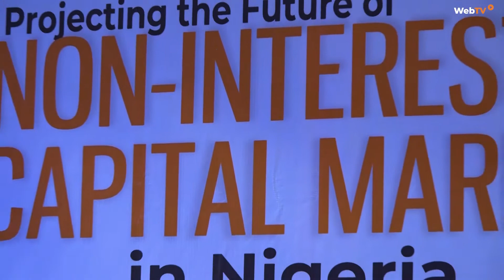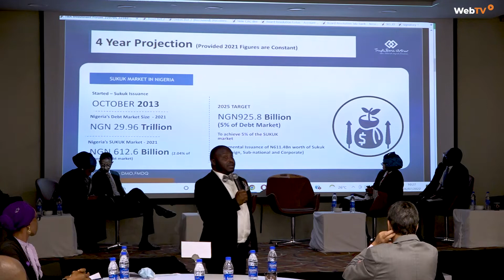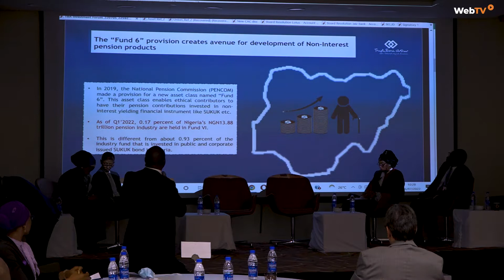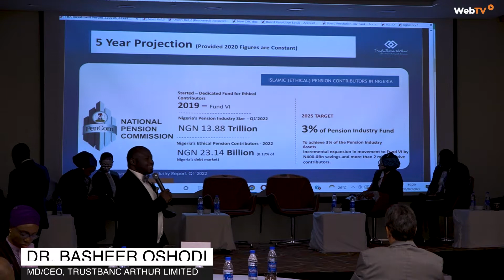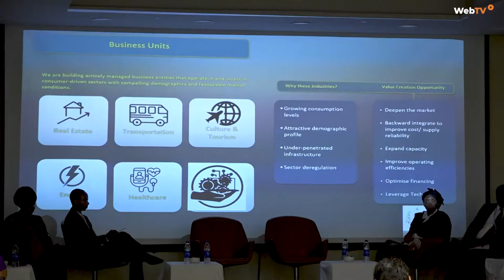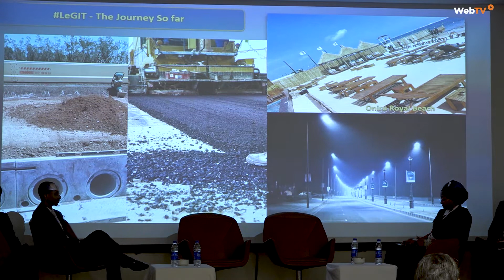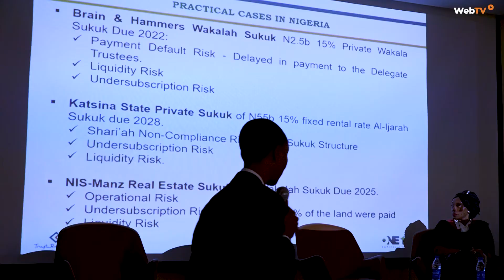TrustBanc Arthur Forum Explores Prospects for the Growth of Nigeria’s Non-Interest Capital Market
TrustBanc Arthur, a non-interest investment finance institution recently hosted stakeholders to its maiden forum, which focused on the theme “Projecting the Future of Non-Interest Capital Market in Nigeria”.

The event brought together royal fathers, participants from financial regulators, portfolio management companies, non-interest banks, PFAs, Insurance/Takaful companies, Digital Platforms, and Law firms.

Dr. Basheer Oshodi the MD/CEO of TrustBanc Arthur Limited was the chief host, while HRM  Oba Omogbolahan Lawal, Abisogun II, the Oniru of Iru Land was the special guest of honour.

Other seasoned experts and dignitaries who graced the event include; Alhaji Mohammed Bintube, Pioneer MD of Jaiz Bank Plc,  Mrs. Hajara Adeola, MD/CEO Lotus Capital, Mr. Attahiru Maccido, CEO One17 capital, Suru Daniels, MD/CEO Afrinvest Capital Limited, Ummahani Amin, Managing Partner, Metropolitan Law Firm, Biyi Ogundepo, Head, Treasury, Lotus Bank, and Tolga Baburoglu, Deputy Chairman, Wazobia.